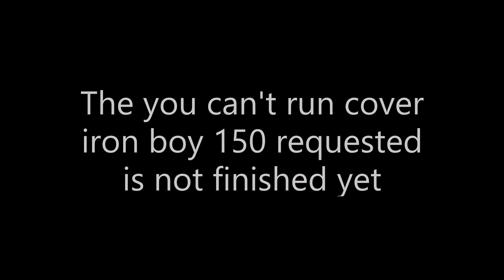Remember this song (Mana but HS 554 sings it) read desc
The reason why i went for this cover is because when i was working on the u can't run cover i was listening to some music on youtube  i then spotted mana and realized that song's being out since last year! cause if u look up plate mod doesn't show date when it was released honest but i hope u enjoy the video✌😁

Credits to my friends in the cover